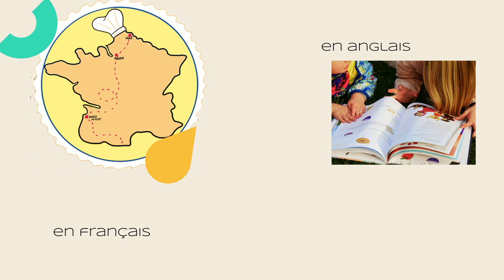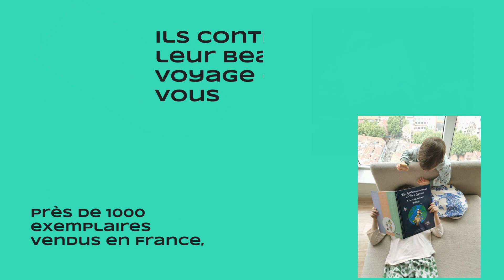Tao et Capucine mènent l'enquête !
Participez à la nouvelle aventure gourmande de Tao et Capucine !

"Tao et Capucine mènent l'emquête" est un livre bilingue (français-anglais) d'aventures, de pâtisseries et d'énigmes à résoudre.
Partez à la découverte des Etats-Unis et de ses spécialités sucrées. Vos enfants devront résoudre les énigmes pour découvrir les destinations de nos détectives en herbe.

Rendez-vous dès à présent sur ce lien pour commander votre livre et bénéficier d'offres avantageuses !

Livre écrit par Camille Mallet, illustrations de Nina Bruneau et mise en page par Oriana Villalon.